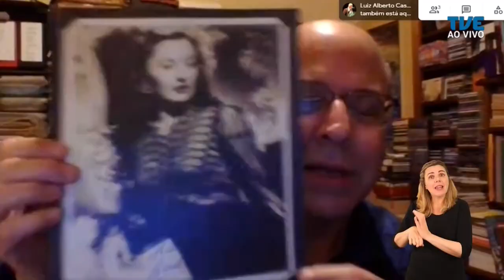Festival de Cinema de Gramado 2023 - Debate 1- 15/08/23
Primeiro debate dos curtas gaúchos que concorrem ao Prêmio Assembleia de Cinema.
Convidados: Eduardo Piotroski, diretor do curta "Fitoterapia"; Éder Ramos, diretor de "Os Féders vão dormir"; Luis Alberto Cassol, de "Glênio";  Henrique Lahude, diretor de "Messi"; Rubens Anzolin, do curta "Tremendo Trovão" e Mari Moraga, diretora de "Fiar o vento".
Ainda, o jornalista Victor Hugo Furtado, representando a Associação dos Críticos de Cinema do RS (Accirs).